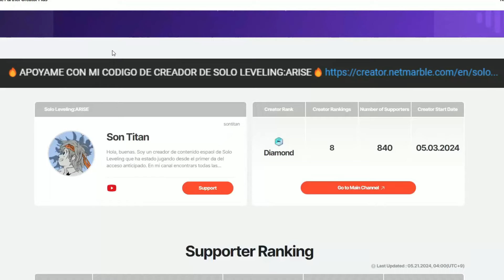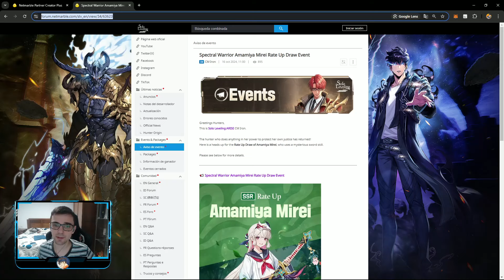⚠️¡VUELVE AMEMIYA MIREI!⚠️ ¿MERECE LA PENA TIRARLE SUMMONS? Solo Leveling: ARISE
Nuevo video de solo leveling arise donde os aviso sobre el nuevo banner de amemiya mirei !

0:00 INTRO

0:15 VIDEO